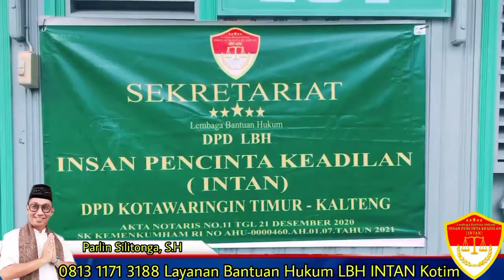Peresmian LBH INTAN Sampit - Refry Media Berita & Iklan